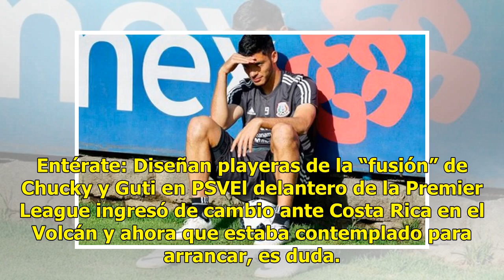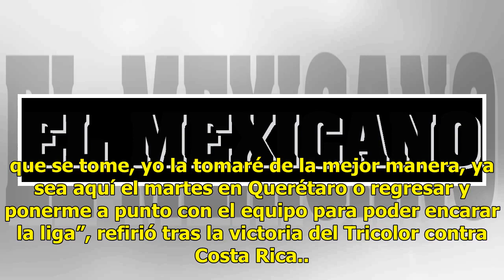Raúl Jiménez, en duda para el partido del Tricolor contra Chile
Cuando parecía que México podía enfrentar a Chile este martes en Querétaro con lo mejor que hay en la convocatoria, parece que la idea del “Tuca” Ferreti tendrá que ser modificada. La tarde del domingo, al culminar la primera sesión de entrenamiento, el delantero del Wolverhampton, Raúl Jiménez, sal...